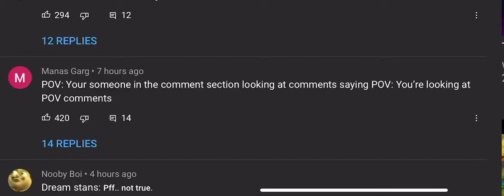POV:Ur somone in the comment section looking at POVcomments but ur watching my video while looking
Wow that’s a long title